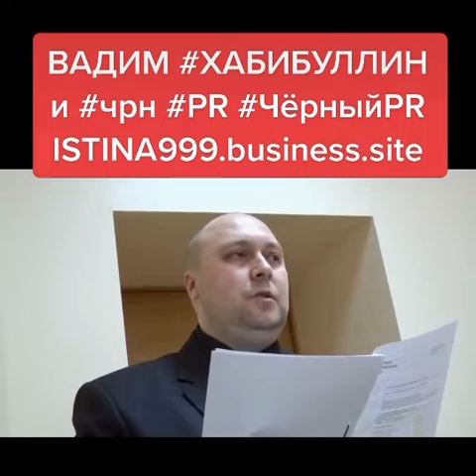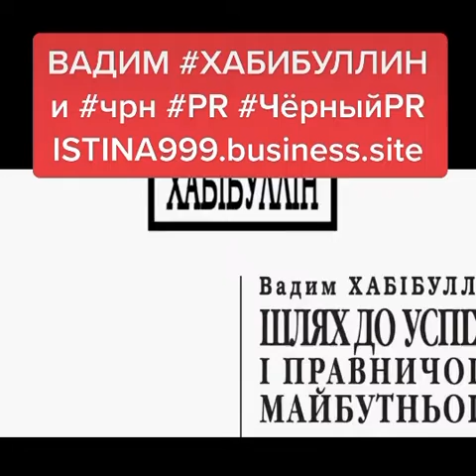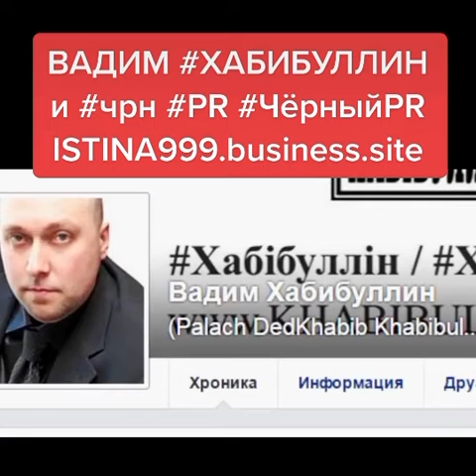Вадим Хабибуллин и чрн PR -снова актуальный ЧёрныйPR PR PublicRelations Чёрный ///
Вадим Хабибуллин и
-снова актуальный

- ХАБІБУЛЛІН ВАДИМ МОНЕВ’ЯРОВИЧ +++ ГРОМАДЯНИН УКРАЇНИ: Юрист (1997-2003); Магістр банківської справи (2003); Магістр права (2006); Державний службовець 10 рангу (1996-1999); адвокат (2003); Голова «Київської обласної колегії адвокатів» (2007, Двічі Голова Громадської ради при Державній виконавчій службі України, член Колегії ДВС (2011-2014); Перш. заст. Голови Громадської ради при Міністерстві юстиції України (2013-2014); Перш. заст. Голови Громадської ради при ГУ МВС України в Києві (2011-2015); Голова «Комітету з інформполітики та безпеки» Національної асоціації адвокатів України (2017-2.8/2022); Голова «6 Управління / 6 Управление» (2019, Голова «13 Відділ / 13 Отдел» (2019, Голова «Фонду Святого Гавриїла Ургебадзе» (2022, Голова «Фонду Замка Річарда-Левове серце» (2022, Нагороджений орденами: «Святого Архістратига Михаїла» (Українська православна церква, 2012) та «Видатний адвокат України» (НААУ, 2018). Задекларовано ~ $1млн доходів та ~ ₴1млн податків +++ ІСТИНА / ИСТИНА